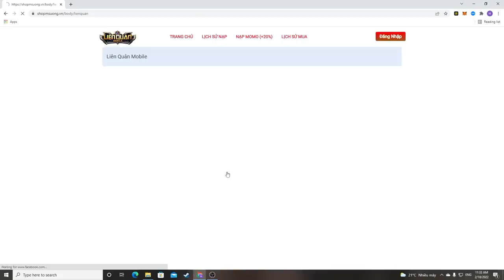Trận Đấu 4 Vs 5 Đầu Game - Tulen Liệu Có Lật Kèo Nổi Không ? | MSUONG CHANNEL